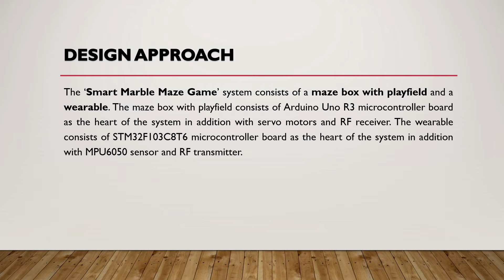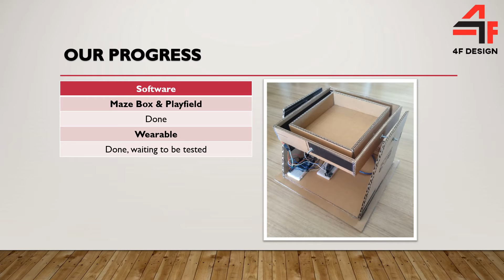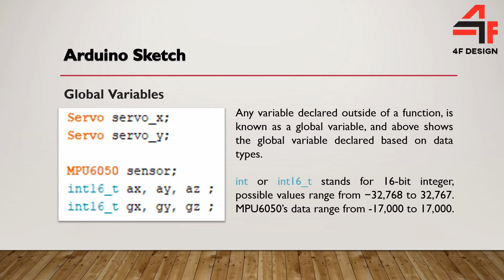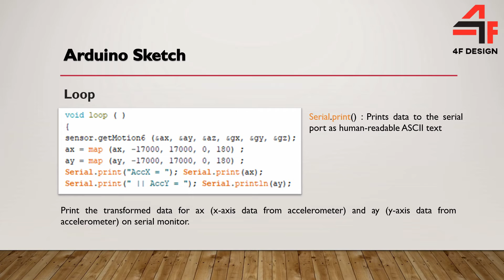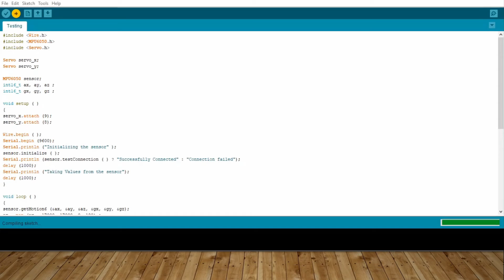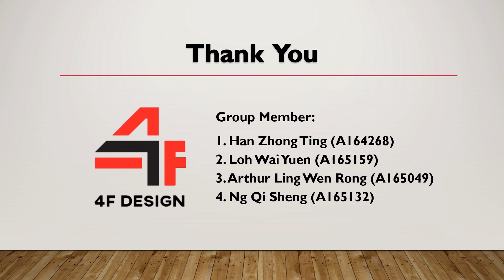System Design: Smart Marble Maze Game (4F Design) Project Progress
KKKL3233 System Design

Theme: Smart/Intelligent Toys
Project Title: Smart Marble Maze Game
Group Name: 4F Design
Group Member:
1. Han Zhong Ting (A164268)
2. Loh Wai Yuen (A165159)
‎3. Arthur Ling Wen Rong (A165049)
‎4. Ng Qi Sheng (A165132)